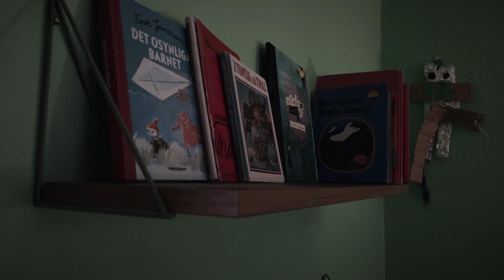BED BUGS Horror Short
The uninvited GUEST is back.

Our second horror short!
Still made on an iPhone.

/the WHOLESOME HORRORS family